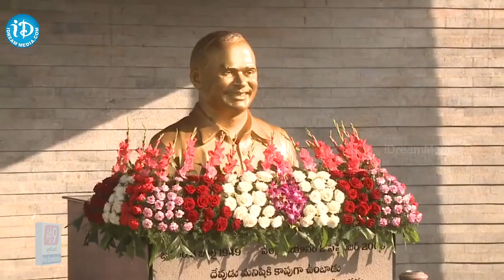యాత్ర 2’ పోస్టర్ రిలీజ్..స్టార్ హీరో అతనేనా ? |Yatra 2 Official Poster Released |YSR|Telugu Politics